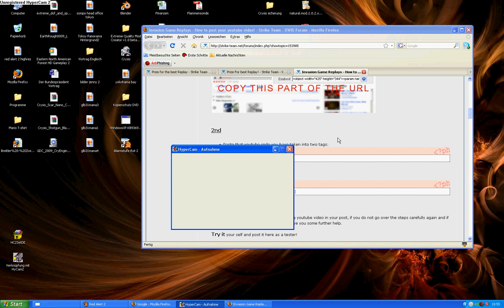Red Alert 2 - multiplayer - mana86 vs bulletb1 fun match pamvi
Multiplayer
Map: Offical Tournament map B